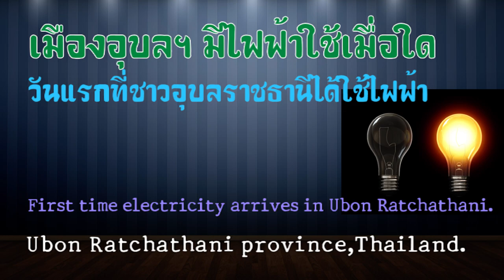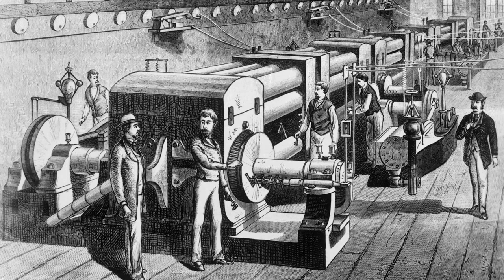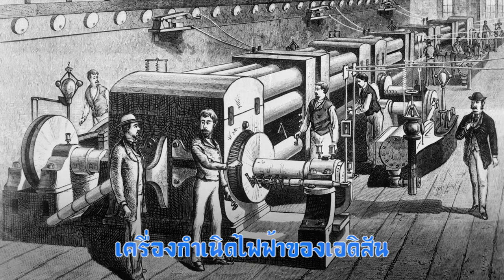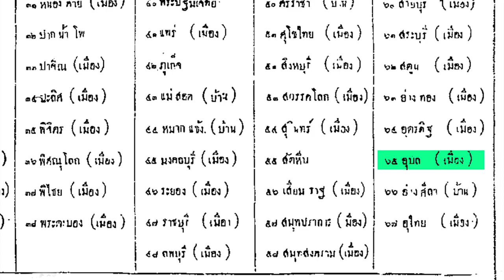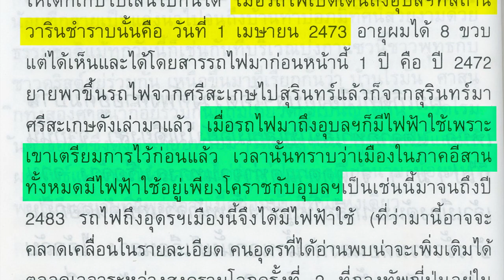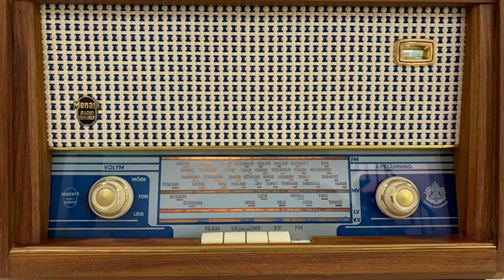ภาพเก่าเล่าเรื่อง : เมืองอุบลฯ มีไฟฟ้าใช้เมื่อใด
ไฟฟ้าเริ่มให้ความสว่างเป็นครั้งแรก เมื่อวันที่ 31 ธันวาคม พ.ศ. 2422 ที่เมนโลปาร์ค รัฐนิวเจอร์ซี สหรัฐอเมริกา เอดิสันเป็นผู้ริเริ่มการใช้ไฟฟ้าเป็นครั้งแรกในโลก กระแสไฟฟ้าที่เอดิสันใช้เป็นไฟฟ้ากระแสตรง ปัญหาของการใช้ไฟฟ้ากระแสตรงคือส่งไปไกลไม่ได้เพราะแรงเคลื่อนตก ระยะนั้นมีผู้คิดระบบกระแสสลับขึ้น เพราะมีข้อดีกว่าคือ สามารถส่งไปในที่ไกลๆได้ดี กำลังไม่ตก สามารถแปลงแรงดันให้สูงขึ้นหรือต่ำลงได้ตามต้องการโดยการใช้หม้อแปลง หรือ Transformer
       ปี พ.ศ. 2425 ได้มีการสร้างระบบไฟฟ้าแสงสว่างที่ กรุงลอนดอน ประเทศอังกฤษและที่สถานีเพิร์ลสตรีท ตอนใต้กรุงนิวยอร์ค สหรัฐอเมริกา เป็นไฟฟ้ากระแสสลับ จหมื่นไวยวรนาถ ท่านเดินทางไปยุโรปและเห็นความสว่างไสวของการใช้ไฟฟ้า ก็อยากจะนำไฟฟ้ามาใช้ในประเทศไทยบ้าง ถือว่าท่านเป็นผู้ให้กำเนิดกิจการไฟฟ้าในประเทศไทย จอมพลเจ้าพระยา สุรศักดิ์มนตรี (เจิม แสงชูโต) เมื่อครั้งมีบรรดาศักดิ์เป็นเจ้าหมื่นไวยวรนาถ นำเงินที่ได้มาจากการขายที่ดินให้กับสมเด็จพระนางเจ้าพระบรมราชเทวี จำนวน 180 ชั่ง หรือ 14,400 บาท ซื้อเครื่องกำเนิดไฟฟ้า 2 เครื่อง จากประเทศอังกฤษ
วันที่ 20 กันยายน พ.ศ. 2427 ซึ่งเป็นวันเฉลิมพระชนมพรรษา พระบาทสมเด็จพระจุลจอมเกล้าเจ้าอยู่หัว จึงได้มีการจ่ายกระแสไฟฟ้าที่พระที่นั่งจักรีมหาปราสาท ในพระบรมมหาราชวัง ท่านได้ติดตั้งเครื่องกำเนิดไฟฟ้า เดินสายไฟฟ้า และติดดวงโคมไฟฟ้า ที่กรมทหารหน้า ซึ่งเป็นที่ตั้งกระทรวงกลาโหมในปัจจุบัน ในวันที่เปิดทดลองใช้แสงสว่างด้วยไฟฟ้าเป็นครั้งแรกนั้น ปรากฏว่าบรรดาขุนนาง ข้าราชการและประชาชนมาดูแสงไฟฟ้าอย่างแน่นขนัดด้วยความตื่นตาตื่นใจ พระบาทสมเด็จพระเจ้าอยู่หัวรัชกาลที่ 5 ทรงโปรดเกล้าฯ ให้ติดตั้งไฟฟ้าแสงสว่างขึ้นในวังหลวง จากนั้นมาไฟฟ้าก็เริ่มแพร่หลาย ไปตามวังเจ้านาย นับเป็นการเริ่มต้นการมีไฟฟ้าของไทยมาตั้งแต่บัดนั้น จะเห็นว่าประเทศไทยมีไฟฟ้าใช้หลังกรุงลอนดอนเพียง 2 ปีเท่านั้น เครื่องกำเนิดไฟฟ้าที่ใช้ในประเทศไทยขณะนั้นเป็นเครื่องที่ใช้เครื่องจักรไอน้ำ .
            คุณ Pakorn Pukkahuta ได้ให้ข้อมูลไว้ในเฟชบุ๊กเพิ่มเติมว่า
แม้เมืองอุบลราชธานี จะมีไฟฟ้าใช้ในสมัยรัชกาลที่ 5 แต่โรงไฟฟ้าแห่งแรกนั้นมีขึ้นในปี พ.ศ. 2472 ดังปรากฏหลักฐานในราชกิจจานุเบกษา เรื่อง ตั้งโรงจำหน่ายกระแสไฟฟ้าในชนบท  โดยมีรายละเอียดในส่วนของจังหวัดอุบลราชธานี ว่า
 “...๓. เจ้าศักดิ์ประเสริฐ ท้าวอักษรสุวรรณ หมื่นลิขิตคณารักษ์ นายคำบุ ศิริภรรดิ์ นายสอน บุตโรบล นายเกษ บุตโรบล นายบุญโท อรจันทร์ นายพิน อินทรีย์ นายกิมใช้ ศรีสมบูรณ์ ตั้งโรงจำหน่ายกระแสไฟฟ้าที่อำเภอเมืองอุบล จังหวัดอุบลราชธานี ออกสัมปทานวันที่ 3 ตุลาคม พ.ศ. 2472 อายุของสัมปทาน 25 ปี...”
โดยเช่าที่วัดใต้ท่า (ร้าง) อันเป็นที่ดินศาสนสมบัติ ก่อสร้างเป็นสำนักงานไฟฟ้าส่วนบุคคล ทำการผลิตไฟฟ้าโดยใช้ฟืนเป็นเชื้อเพลิง (เป็นเครื่องกำเนิดไฟฟ้าพลังงานไอน้ำ) โดยมีนายวิเชียร ศรีสมบูรณ์ เป็นเจ้าของผู้จัดการนับแต่นั้นเป็นต้นมา
ขอบคุณ คุณปกรณ์ ปุกหุต ไว้ ณ ที่นี้ด้วยครับ